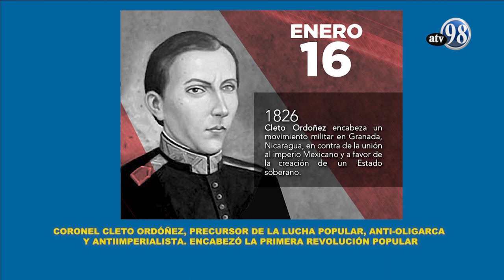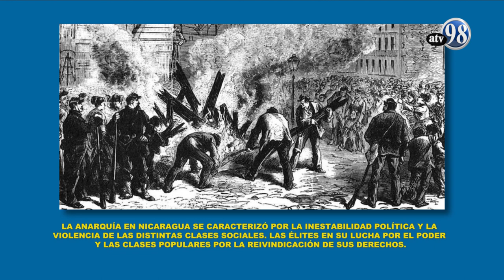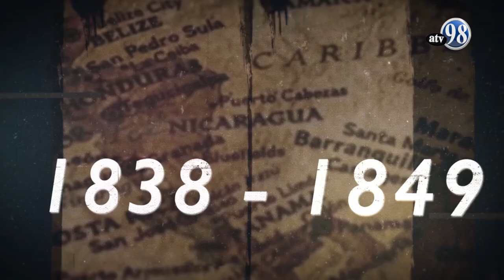HERENCIA CULTURAL #26 ANARQUIA POLITICA Y SOCIAL ENTRE 1838 A 1849 PARTE 2